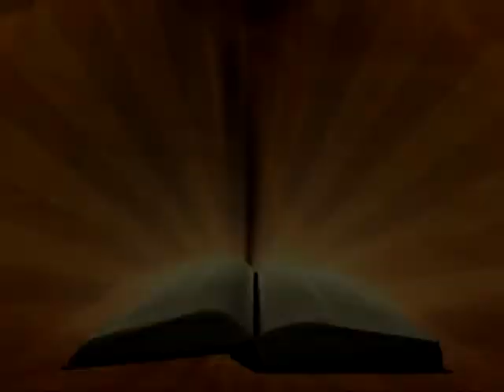Especially for Women Ministries - Episode #26